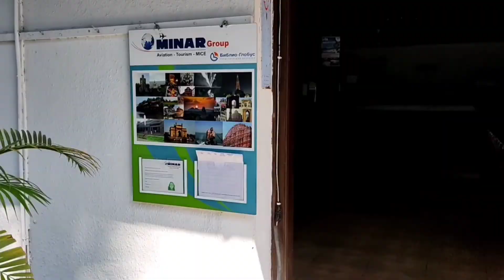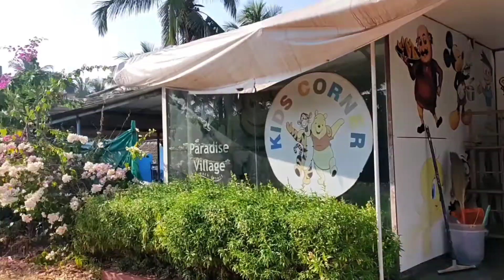🏡 Paradise Village Resort || Calangute, Goa||Property Tour || Property Review || NorthGoa,India